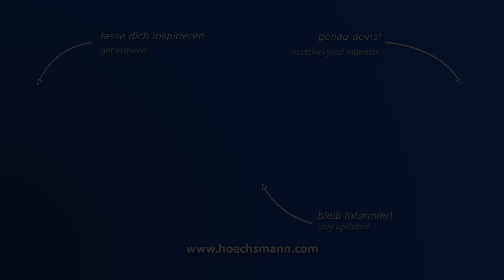Plattenlager automatisch (Höchsmann Klipphausen)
Plattenlager automatisch